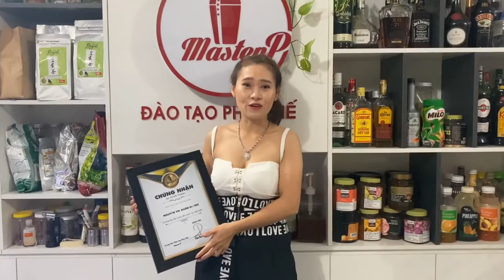Khóa học pha chế đồ uống online-Học viện Master P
Khóa học pha chế đồ uống tại Học. viện pha chế Master P liên tục được khai giảng hàng tháng.
Nội dung khóa học pha chế:
1- Khóa học pha chế tổng hợp
2- Khóa học trà sữa chuyên sâu
3- Khóa học mở quán cà phê.
4- Khóa học trà trái cây.
5- Khóa học pha chế rượu.
6- Khóa học pha chế cà phê máy Barista